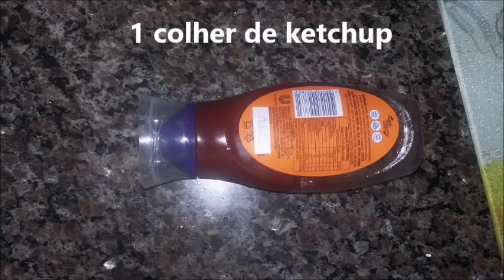Gastromania: xihongshijidan (tomate com ovo)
Mais um vídeo do canal Brisice das 6, mas dessa vez estamos aqui para mostrar como fazer um prato simples e versátil da culinária chinesa, o famoso, xihongshijidan ou na tradução literal tomate com ovo. Aprenda a fazer o seu e depois nos diga o que achou ;)